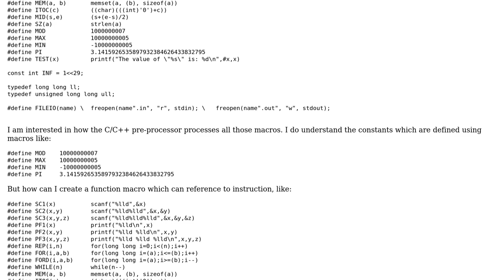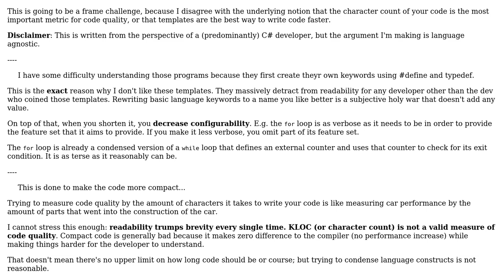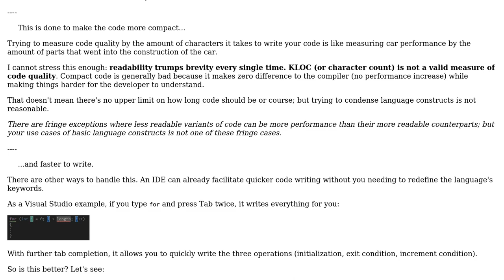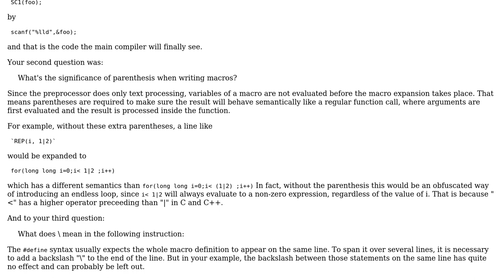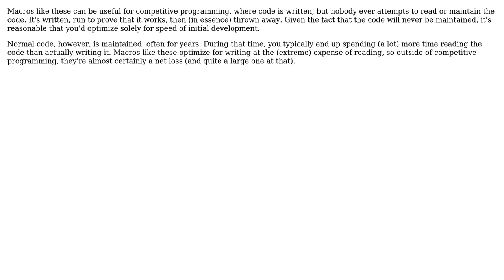Software Engineering: How to use Macros in Programming to make code faster, efficient and compact?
With thanks & praise to God, and with thanks to the many people who have made this project possible! | Content (except music & images) licensed under CC BY-SA | Music | Images & others | With thanks to user strikersps user Jerry Coffin user Flater user Doc Brown user Aganju and the Stack Exchange Network Trademarks are property of their respective owners. You are responsible for your own actions.